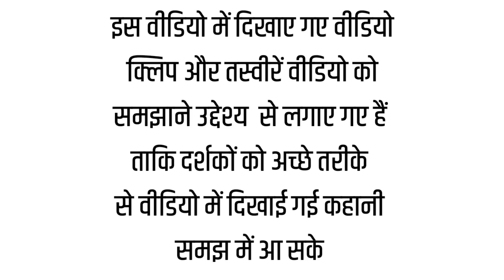महाभारत एपिसोड-6|धृतराष्ट्र पाण्डु और विधुर का जन्म|सत्यवती के पौत्रो का जन्म| @IndiaMythologyOrig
महाभारत एपिसोड-6|धृतराष्ट्र पाण्डु और विधुर का जन्म|सत्यवती के पौत्रो का जन्म| @India Mythology Original

Note - This video is imaginary and does not have any connection with any caste or religion.